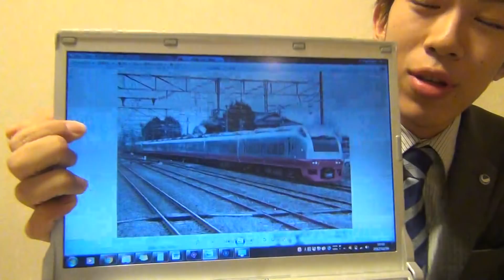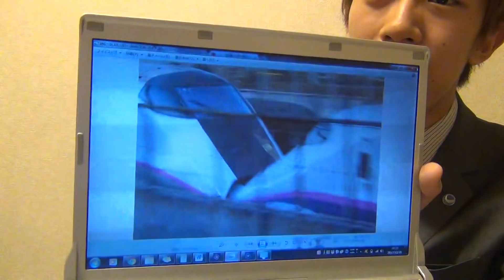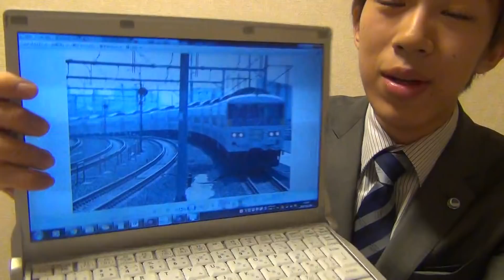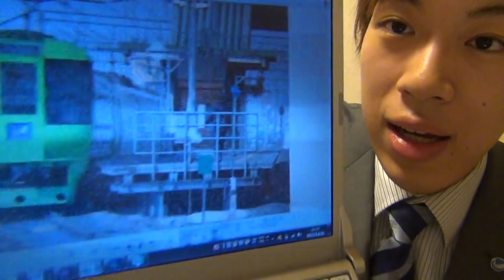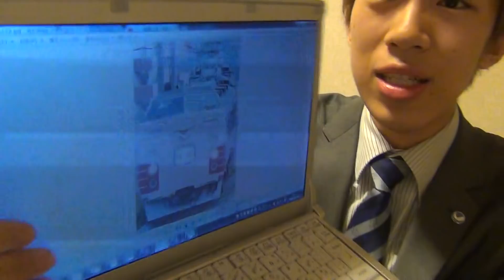【撮り鉄】電車オタクって何考えてるの？？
鉄道マニアの価値観は外部から見ると滑稽な部分もありますが、しかし個々人の価値観なわけですから最大限に尊重したいと思うし、されるべきだと考えます。